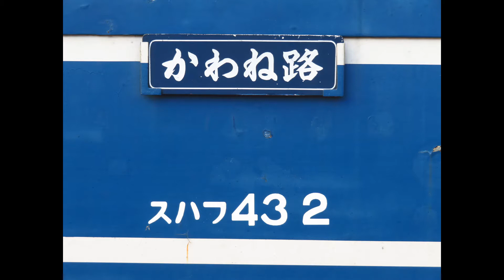大鉄SL急行入換＆転向・発車（2021・9・20）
9/20の千頭駅でのSL入換・転向・102レ発車の動画です。